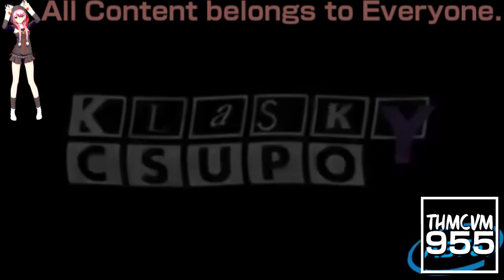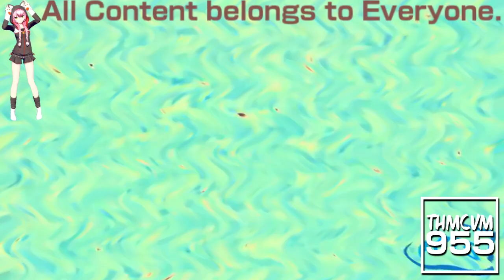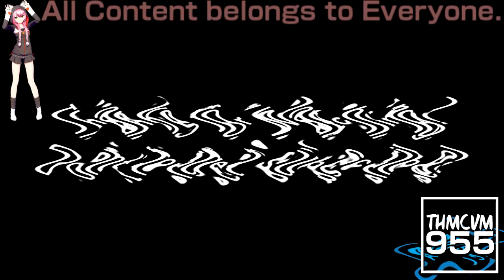(REQUESTED) Klasky Csupo 1998 Super Effects in Swist Major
Requested by: 2011gretel and JM2022